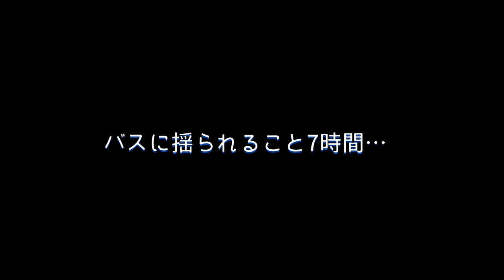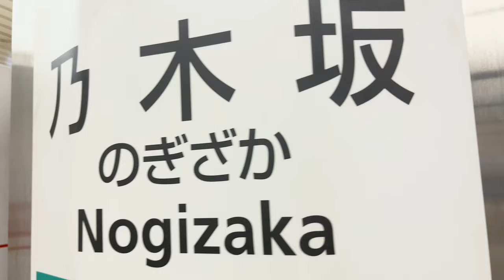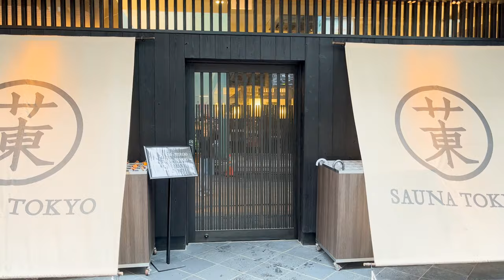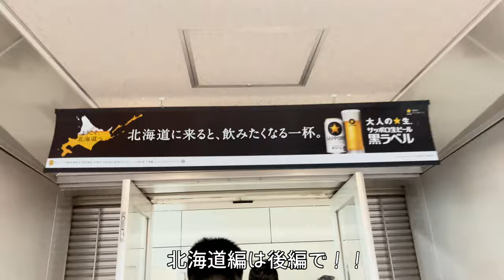【Vlog】一般大学生のプロ野球観戦一人旅！⚾️🐯阪神vs中日🐲＆東京観光【前編】【4K】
旅の流れ
6/29 阪神タイガースvs中日ドラゴンズ（甲子園）観戦
　　　夜行バス移動

6/30 東京着　ちょっとだけ観光
　　 成田空港から北海道へ
北海道日本ハムファイターズvsオリックスバファローズ（エスコンF）観戦

7/1 糸井さんサイン会